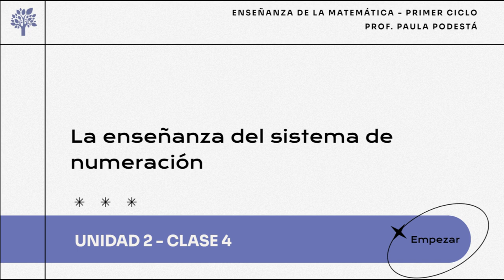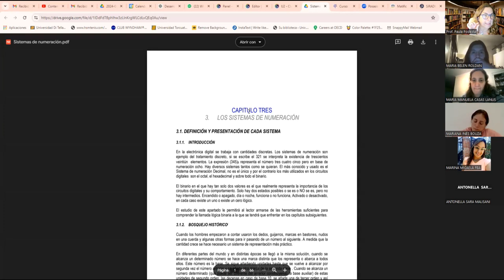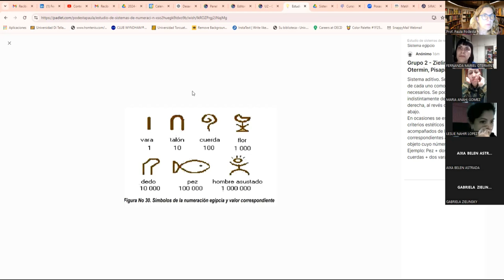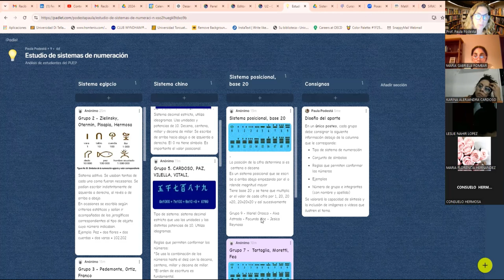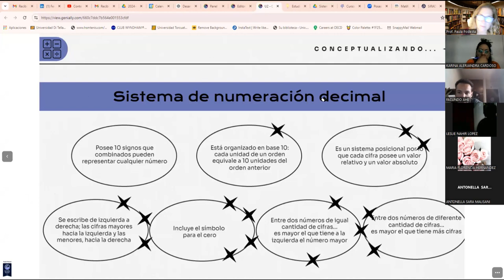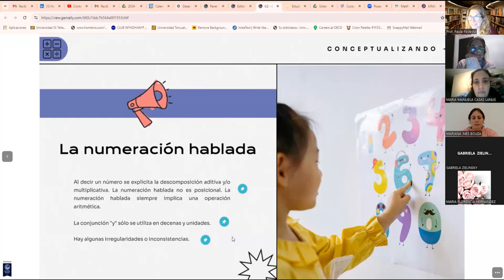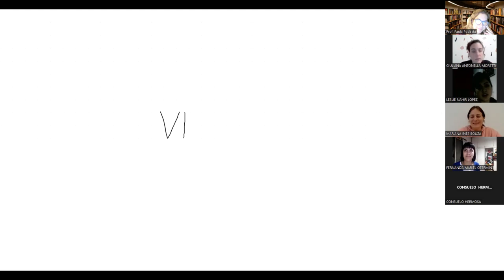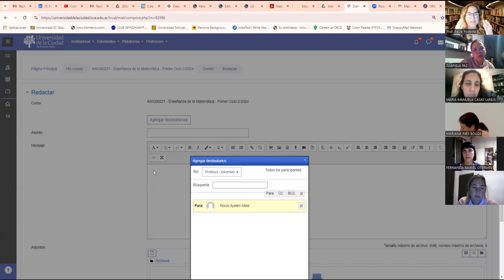Los sistemas de numeración y su enseñanza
CCC Profesorado de Educación Primaria
Enseñanza de la Matemática - Primer Ciclo

Clase sobre los sistemas de numeración, el sistema de numeración decimal y su enseñanza.